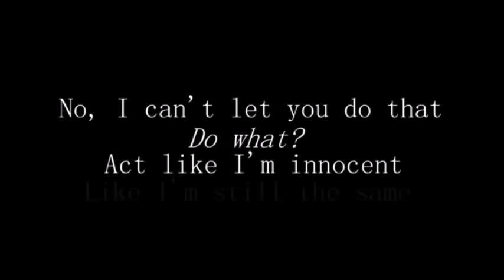The daughter of Rebekah